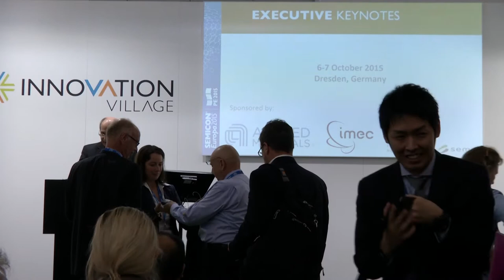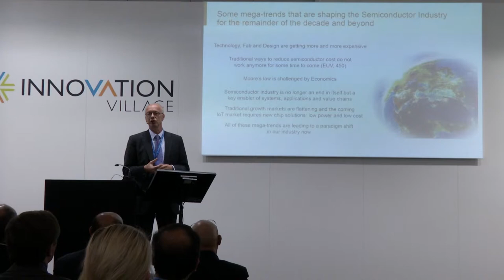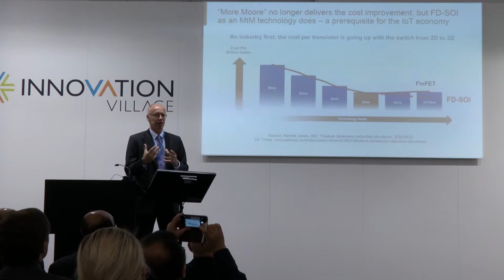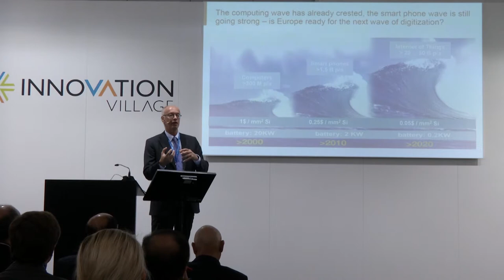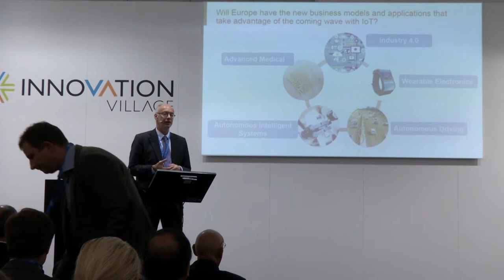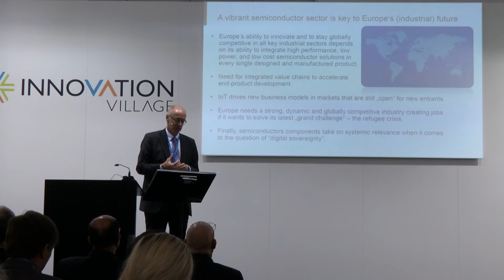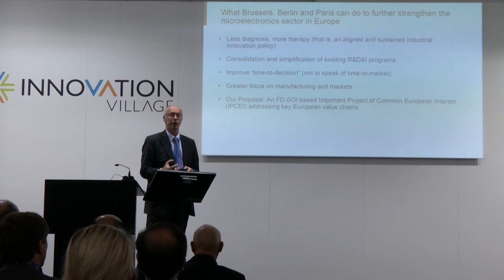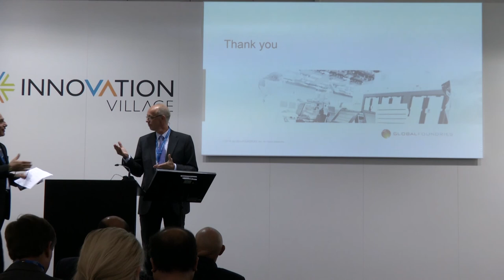SEMICON Europa 2015 KEYNOTE Rutger Wijburg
Rutger Wijburg, Senior VP and General Manager Fab Management, GLOBALFOUNDRIES